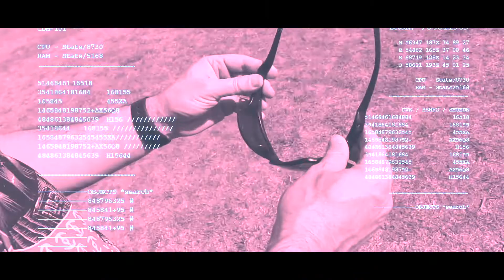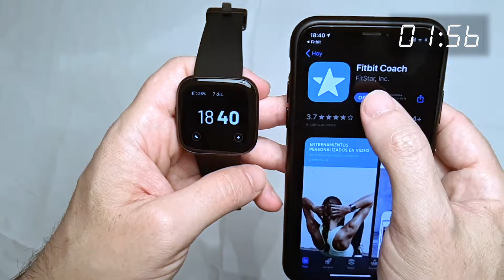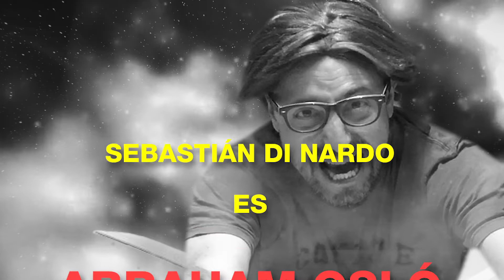FITBIT VERSA 2 | UNBOXING | REVIEW EN ESPAÑOL | FIN DE TEMPORADA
Llega el final de temporada. Abraham Oslo tiene que abrir el nuevo Fitbit Versa 2 en 5 minutos o explota el mundo. ¿Logrará hacerlo a tiempo?

Hagan clic en el botón de la campanita para recibir notificaciones al momento que subimos nuevos videos. para reviews y noticias del mundo de los fichines.